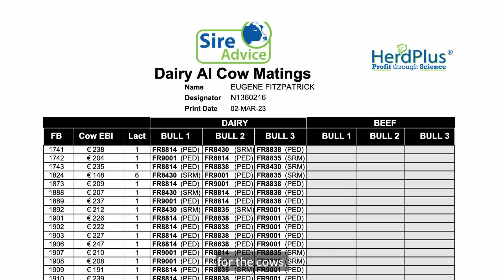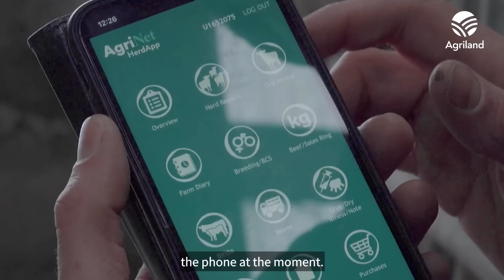George Goes Dairy Farming: Using DBI in Co. Longford (Subtitled)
‘George Goes Dairy Farming’ is back with a fourth season.

The George Goes Dairy Farming video series has provided unique insights into the management practices adopted by milk producers across the entire gamut of dairy farming business models implemented in Ireland.